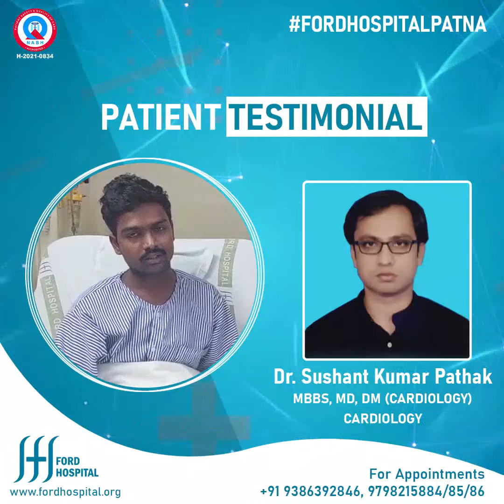Patient Testimonial !!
In case of any type of medical emergency dial : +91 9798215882